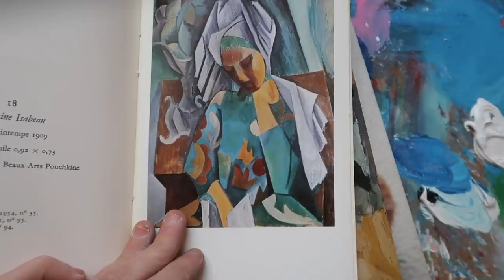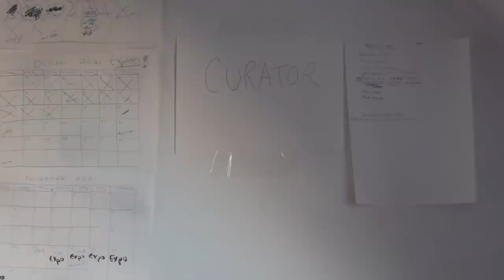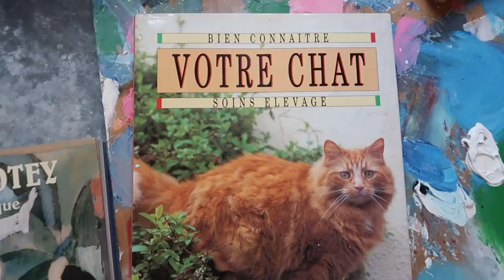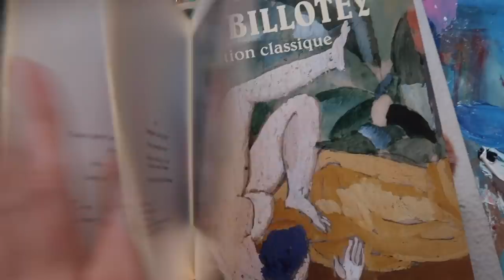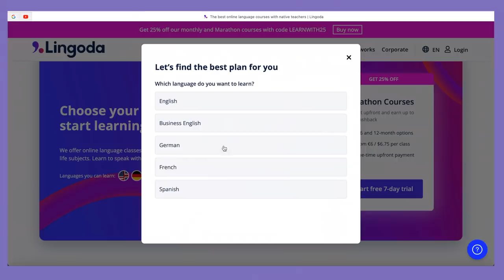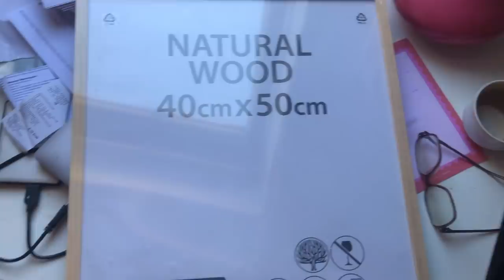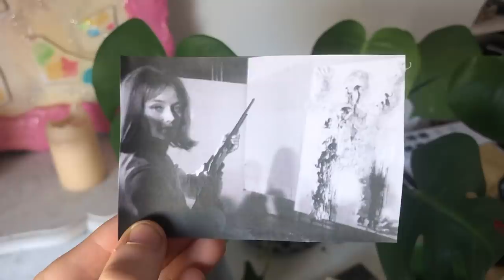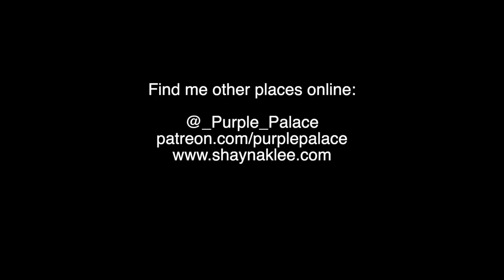BACK TO THE ART + exciting announcement! 🎨✨ // studio vlog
hello my loves! it's been a while since I've done an Art studio vlog and so here we are back at my Art residency to make some Art! I've been working on some new and exciting projects this fall like curating my first exhibition in Paris which is a lot of fun (and a lot of work haha but we'll get there). I thought I would start documenting this process and share the weeks leading up to it as it might be interesting or inspiring for you to see. The show is November 26, 27 and 28 with paintings, performance, video and installation.  I hope all of you will come!! Anyway, this is a typical day in my life as an Artist in Paris these days- eating my croissants hahah working on my art and going places. I love you!!